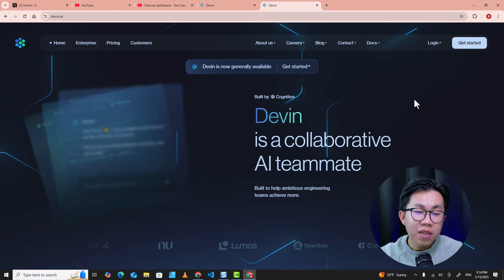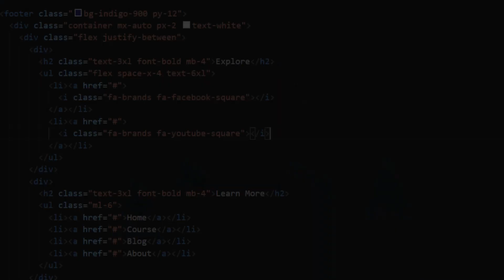AI Will Replace Mid-level Software Engineers by 2025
★★★ Follow Me ★★★